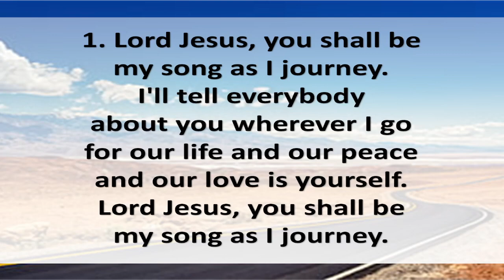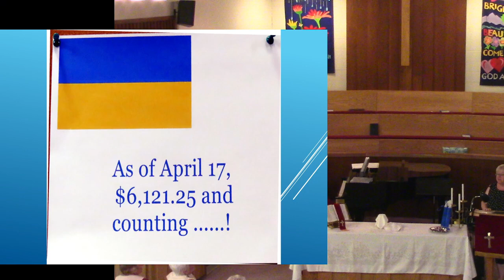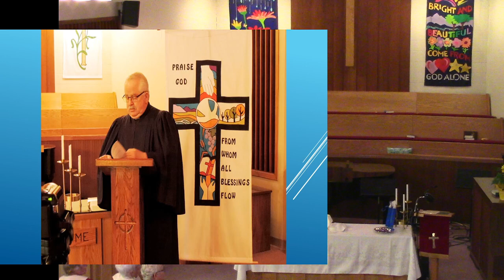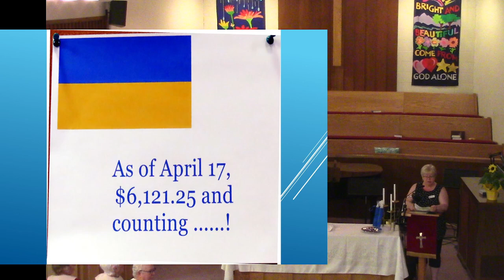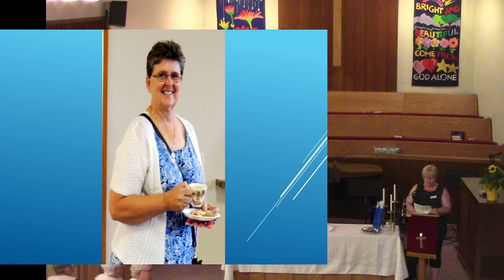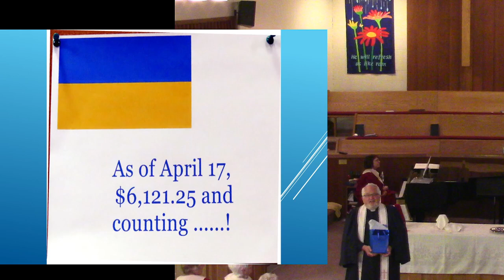2023 06 04 Remember the Great Commission